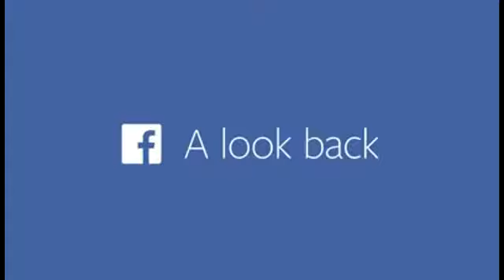een dakloze werd een miljardair uit pepsi doos